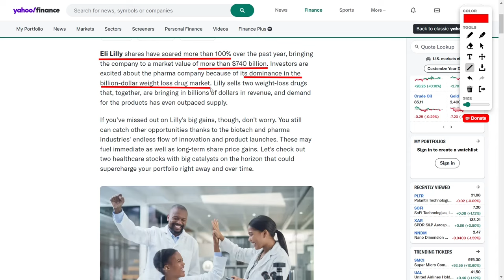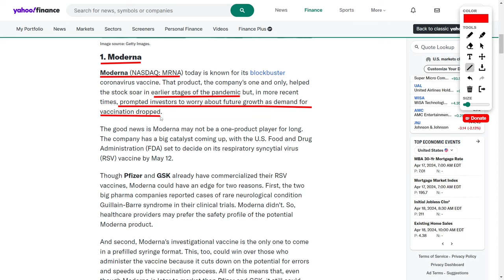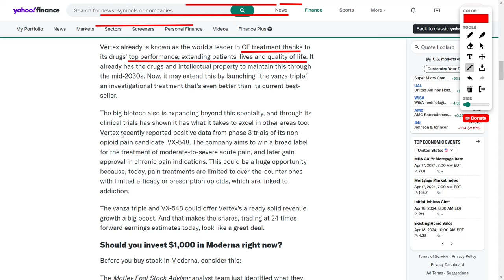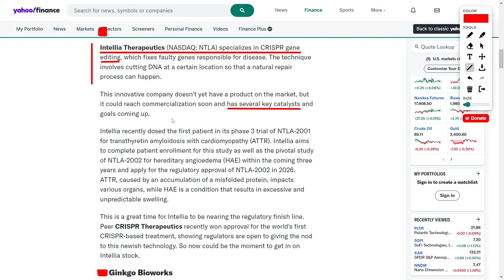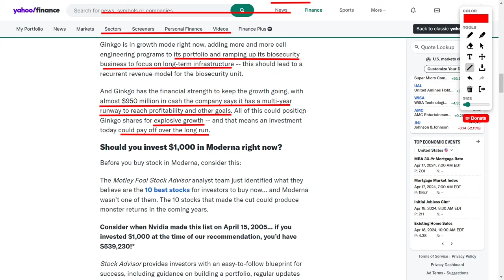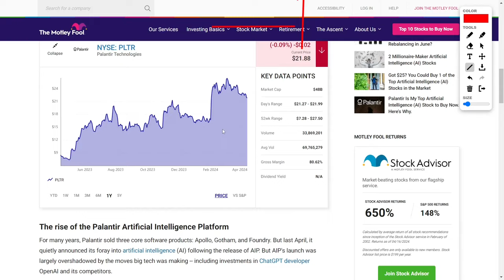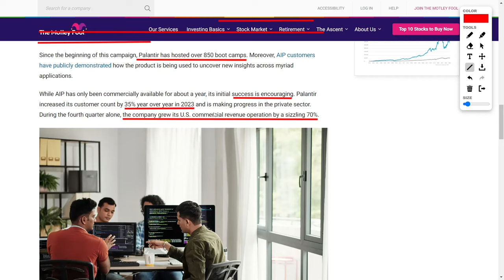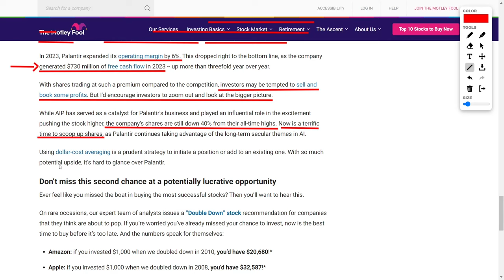Top Stocks To Invest In Right Now | Best Stocks To Buy Like Palantir Stock and Gingko Bioworks Stock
Today, we're shining a spotlight on some of the most electrifying stocks that are sending shockwaves through the financial world.

First up, Eli Lilly is making waves with its soaring shares and dominating presence in the weight-loss drug market. Investors are riding high on the success of their blockbuster drugs, and with demand outpacing supply, the future looks brighter than ever for this pharmaceutical powerhouse.

But hold onto your hats because we're just getting started! Moderna is on the brink of yet another breakthrough with its upcoming RSV vaccine decision from the FDA. With the potential to carve out a significant share in a multi-billion dollar market, this could be a game-changer for investors looking to ride the wave of innovation.

And speaking of game-changers, Vertex Pharmaceuticals is gearing up for not one, but two major FDA approval requests. From cystic fibrosis treatments to cutting-edge pain medications, Vertex is at the forefront of medical innovation and poised for explosive growth.

But wait, there's more! Intellia Therapeutics is on the cusp of commercialization with its groundbreaking CRISPR gene-editing technology. With pivotal trials underway for genetic diseases like A-T-T-R and H-A-E, the sky's the limit for this innovative biotech company.

And let's not forget about Ginkgo Bioworks, the unsung hero of the biotech world. With its revolutionary cell engineering platform and explosive revenue growth, Ginkgo is poised to revolutionize industries across the board.

Last but certainly not least, Palantir Technologies is taking the world by storm with its cutting-edge artificial intelligence software. With a rapidly growing customer base and impressive profitability, Palantir is proving that it's a force to be reckoned with in the ever-evolving tech landscape.